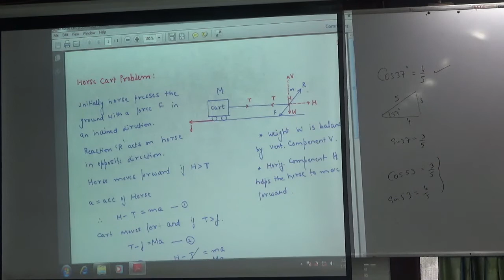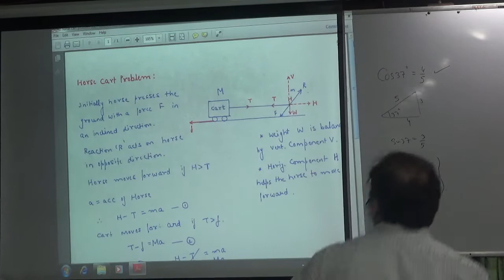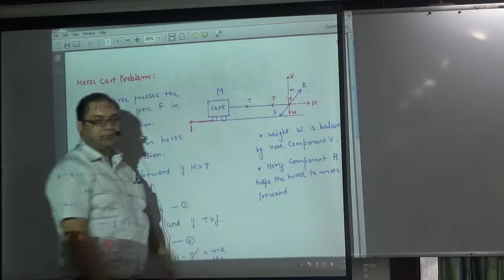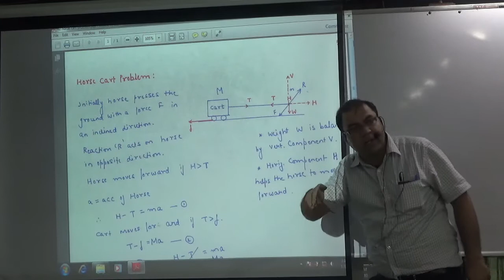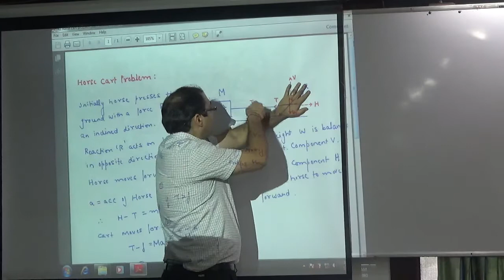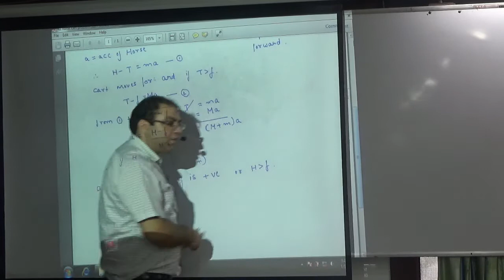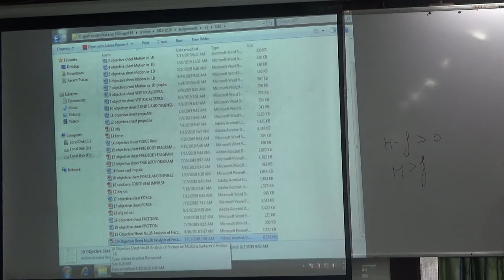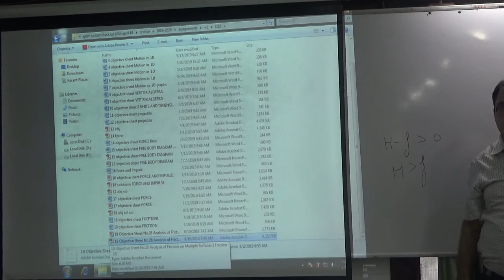Horse Cart Problem